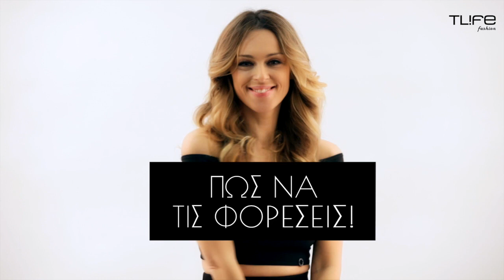Tlife Fashion skirt 6 ways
H fashion editor του Tlife Σοφία Σούζα σου δείχνει πως να φορέσεις τα 3 πιο hot στιλ φούστας της σεζόν!